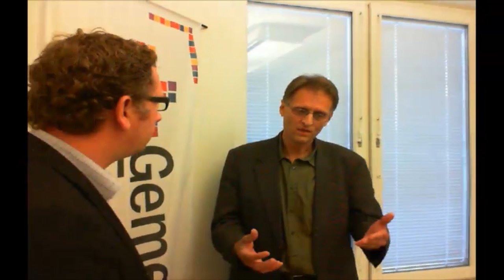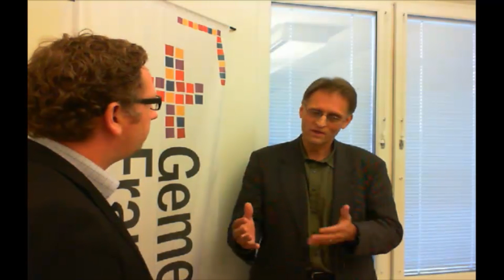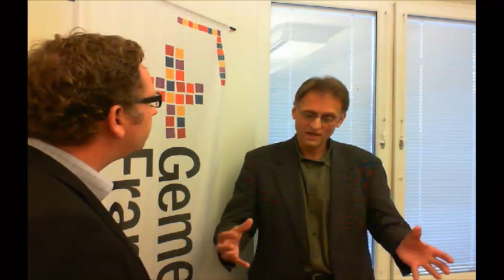Gemensam Framtid Live 11/10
Lasse Svensson talar med Christer Daelander om Gemensam Framtids internationella arbete och hur våra olika kyrkor kompletterar varandra. Dessutom får vi ett reportage från Överås och Anders Svensson som leder arbetet med fokusgruppen Trovärdighet tillsammans med Inga Johansson.